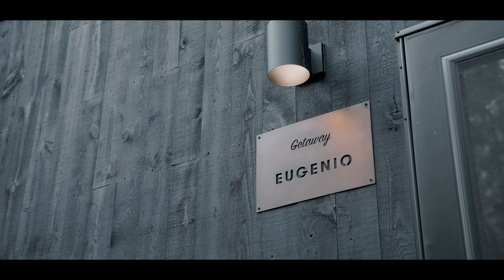Bringing Only My Tamron 17-28mm & Tamron 35-150mm - Minimal Gear Set Up For Travel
Hello everyone! This is Kevin! Today I wanted to bring you along with me to our adventure to Navasota, Tx to create some memories using the new Tamron 35-150mm.

I hope you learn something new with me and I appreciate you taking the time to check out the video.

Gear List:

Cameras:
Sony ZV-E1
Sony A7iv
Sony A7siii
Sony A7cii

Lenses:
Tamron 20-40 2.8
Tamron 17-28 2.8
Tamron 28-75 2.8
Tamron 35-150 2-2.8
Tamron 70-180mm 2.8
Tamron 50-400mm 4.5-6.3

Filters:
Everyday Shortstache/PolarPro Filter
Mist PL Shorstache/PolarPro Fitler
Variable ND Filter By Moment
Cinebloom Diffusion Filter 5%
Cinebloom Diffusion Filter 10%

Action Cameras:
DJI Osmo Pocket 3
POV Camera GoPro 10
POV Camera Insta 360 Go3

MY CAMERA BAGS:
Peter Mckinnon Nomatic Bag
Nomatic Luma Bag 18L
Nomatic Luma Sling Bag 9L
Wandrd Rogue 6L Sling Bag

Microphones:
Rode VideoMicro Mic
Synco Wireless Mics
HollyLand M2 Wireless Mics
Shure MV7 USB Mic

Camera Accesories:
Peak Design Clip
Peak Design Wrist Strap
Prograde 256GB V90
Prograde CFExpress Type A
Prograde CFEXpress Type A and SDXC/SDHC UHS-II Dual-Slot Card Reader - USB 3.2 Gen 2
My Gimbal Zhiyun Crane 2s Pro
My Gimbal Zhiyun Crane 2s
Llano Sony Battery Charger

Lights:
Aputure MC Light
Amaran 200x
Amaran 100x